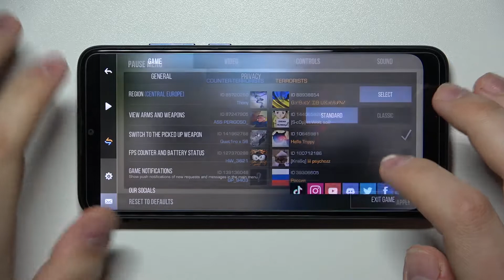TCL 205 - Standoff 2| Available Graphics Settings & Details Presentation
Hi! If you want to check what graphics settings you can set in Standoff 2 on TCL 205 then check this video! See if TCL 205 will be the right phone to play Standoff 2!
Can I set Ultra HD graphics in Standoff 2 on TCL 205? What Standoff 2 graphics settings are in TCL 205? What is render distance in Standoff 2 on TCL 205? How many FPS can I set in Standoff 2 on TCL 205? Does Standoff 2 work smooth on TCL 205? Is there a Ray Tracing option in Standoff 2 on TCL 205? Can I set 60 FPS Option in Standoff 2 on TCL 205? Can I set up Standoff 2 Extreme FPS for TCL 205?